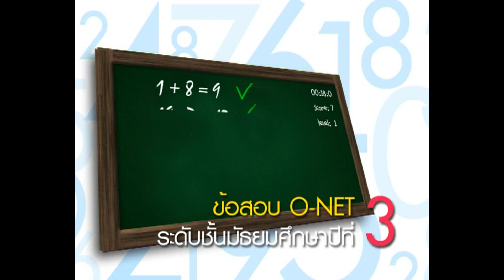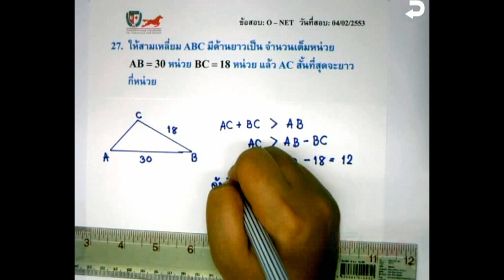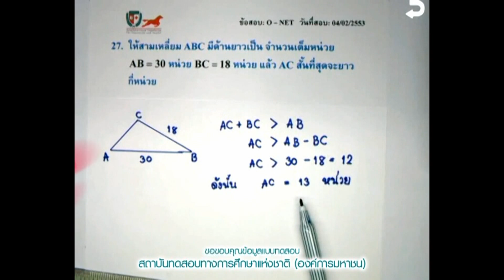เฉลยข้อสอบคณิตศาสตร์ O-NET ม.3 ปี 53 Part 27